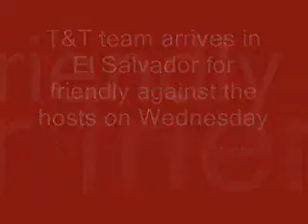T&T Team arrives in El Salvador for international friendly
Team arrives - Oct 15, 2007